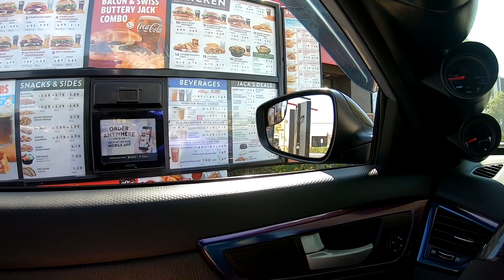Working on Kenny's Headlights AGAIN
Headlights... more and more headlights...yay.

But happy birthday Kenny! Thanks for being a good friend to me bud.

Follow the following on instagram.